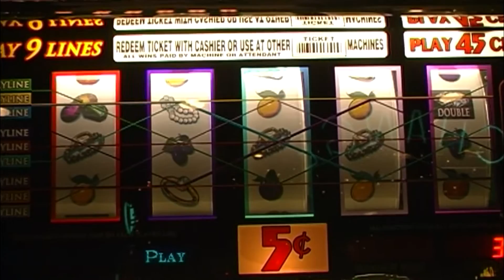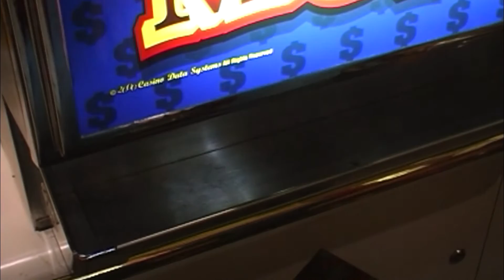Walking around Las Vegas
Take a walk along the Las Vegas Strip.